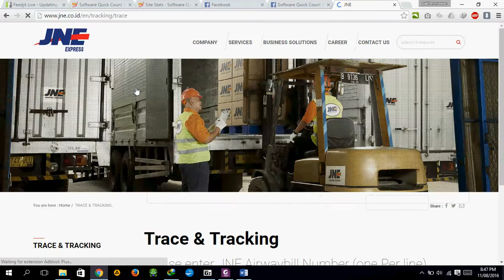kirim CD software sms pilkada dengan jasa kurir JNE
baru kali ini saya kirim file sofware sms quick count dan software pemenangan kandidat menggunakan CD